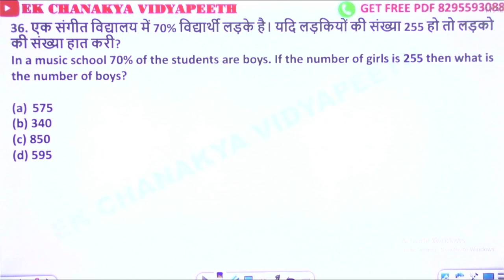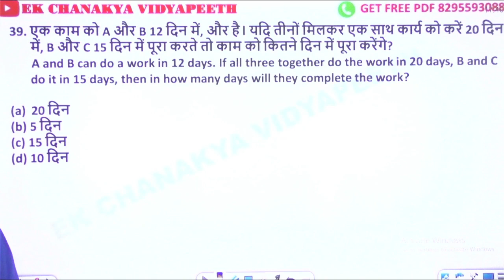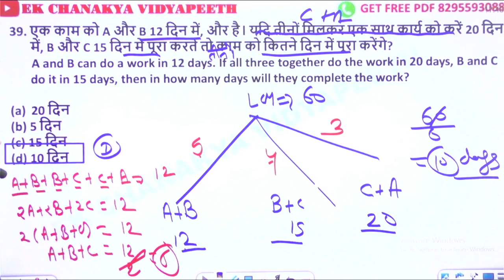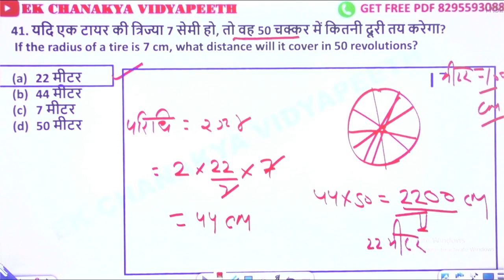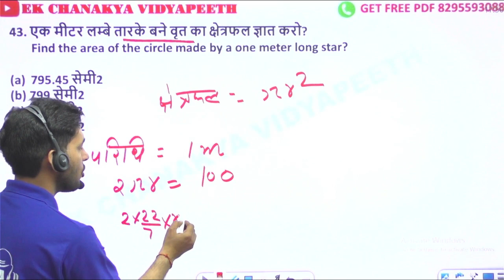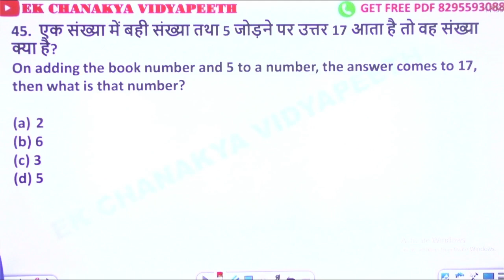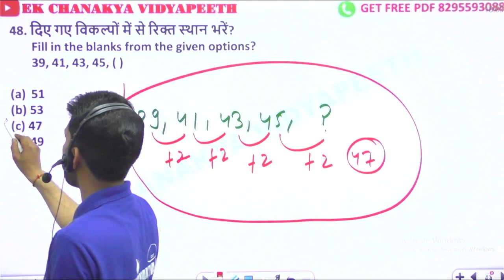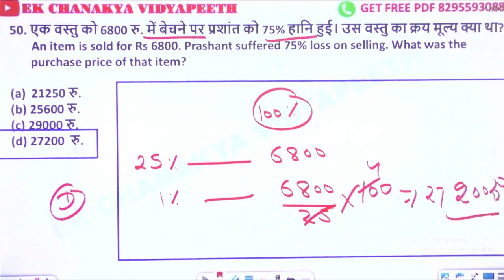Army Agniveer 2024 | Army Agniveer Maths Previous Year Question Paper| Army gd maths 1250+ Questions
ndian army 2024 notification,
indian army 2024 ki bharti kab aaegi,
,indian army agniveer 2024 notification
army official notice,indian army age limit
,army online form date,army agniveer new vacancy 2024
,army agniveer new vacancy 2024